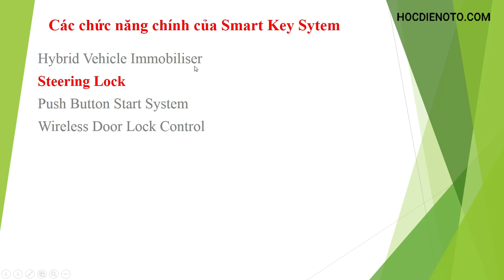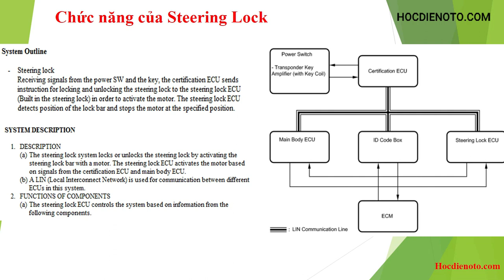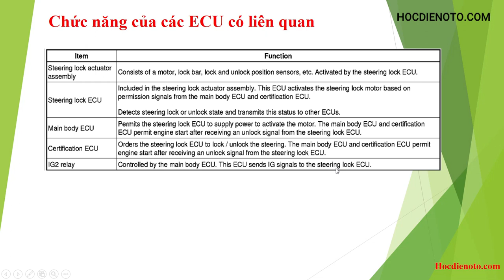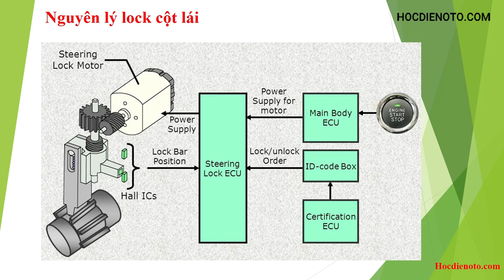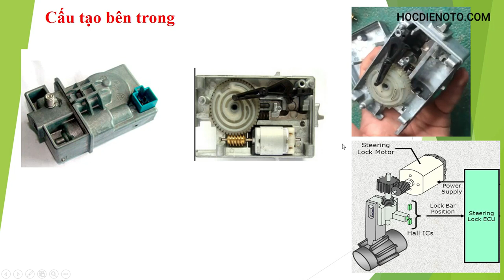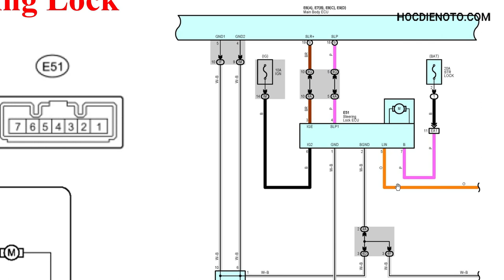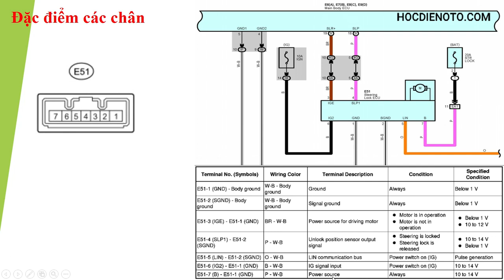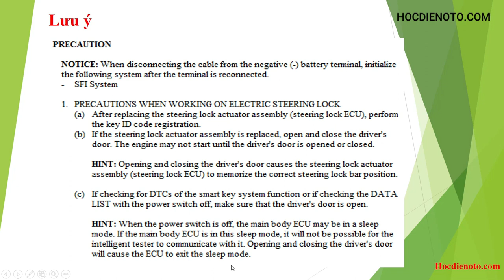Tìm hiểu Smart Key System trên Camry Hybrid 2007 (phần 3: Steering Lock) || Hocdienoto.com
Steering Lock là một trong các chức năng của hệ thống Smart Key. Trong quá trình khởi động xe, vì lý do an toàn để tránh tình huống xe đã chạy mà tay lái còn bị khóa, nên cột lái sẽ được mở (unlock) trước, rồi mới được cho khởi động xe. Cụm Steering Lock tích hợp nhiều bộ phận, bao gồm: bộ chấp hành (motor lock/unlock), lock bar (thanh khóa), bộ điều khiển (Steering Lock ECU), các công tắc (hoặc cảm biến) vị trí của Steering Lock. Steering Lock ECU sẽ điều khiển cơ cấu chấp hành thông qua việc giao tiếp với các hộp có liên quan như: Main Body ECU, Certification ECU, ID Code Box qua mạng giao tiếp nội bộ LIN (Local Interconnect Network)